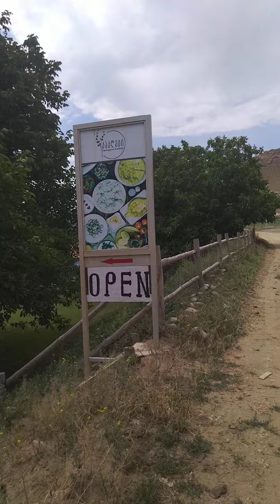Tiflis-Uplistsikhe Ye Yürüyerek Giderken